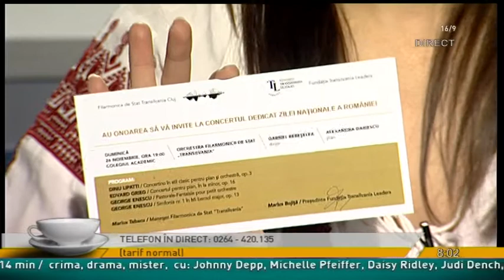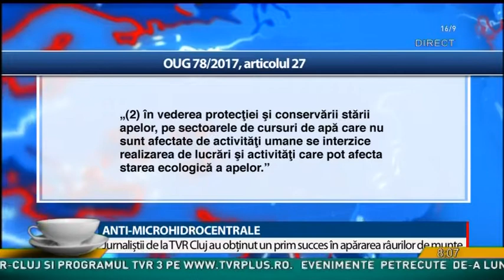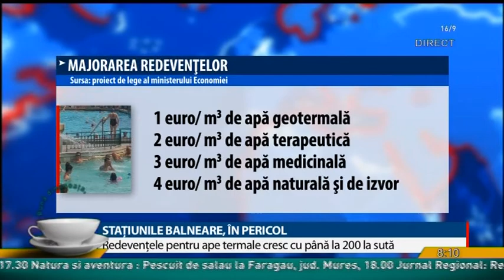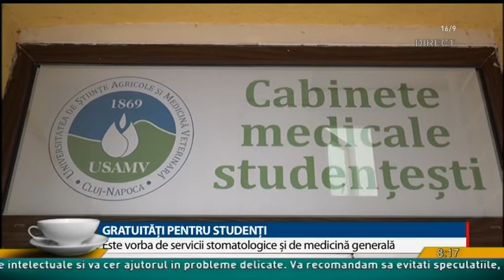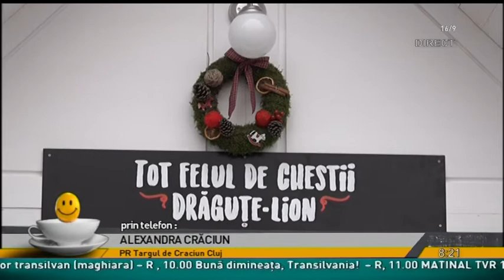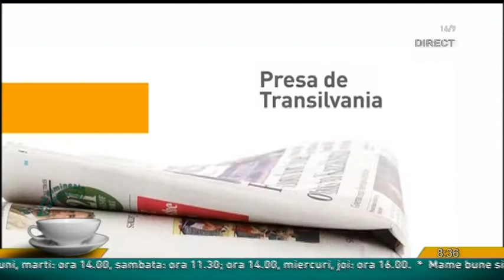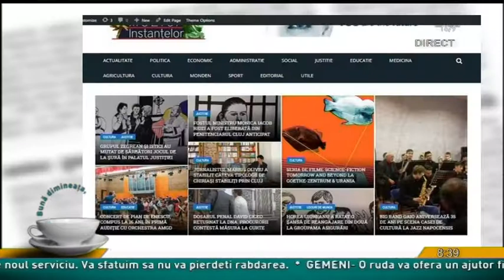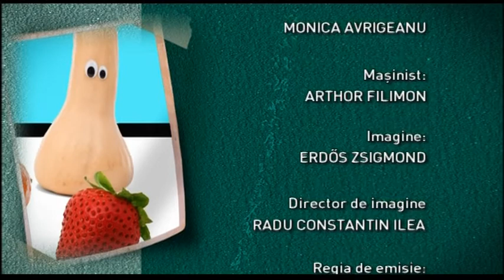Buna dimineata Transilvania din 24 noiembrie 2017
Producator: RADU PUSCAS
Moderatori: Irina Gașpar si OVIDIU DAMIAN
Prin tel. ALEXANDRA CRACIUN, PR Targul de Craciun /
PAUL OLAR, jurnalist TVR Cluj /
Invitati: MARIUS BOJITA, presed. Fundatia Transilvania Leaders
Teme: Deschiderea Targului de Craciun din Cluj / Sport: baschet, fotbal /
Info trafic/ Vremea de Transilvania / REVISTA PRESEI  /
Concertul Filamonicii la Cluj si Viena, Alte actiuni ale fundatiei